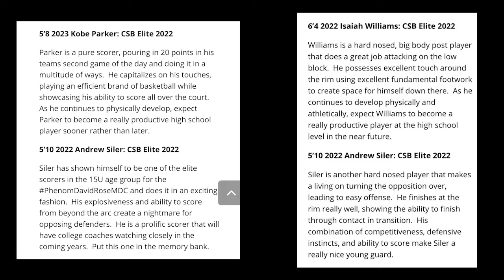CSB Elite 2022 Phenom David Rose MDC (2019)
We were signed up to play in the Phenom Opening, but due to the current unfortunate circumstances, here's some highlights from our last Phenom tournament!!